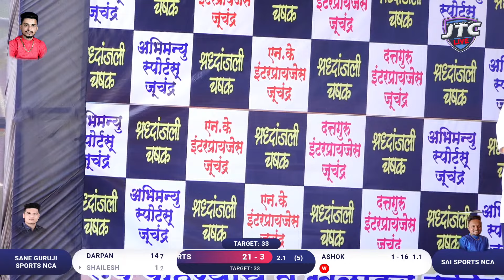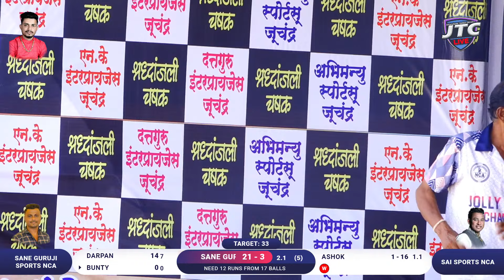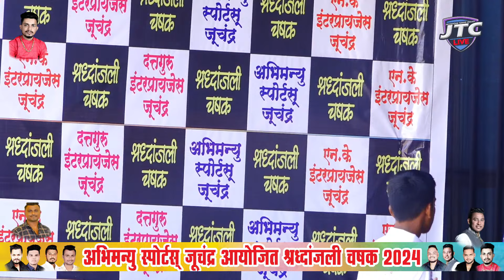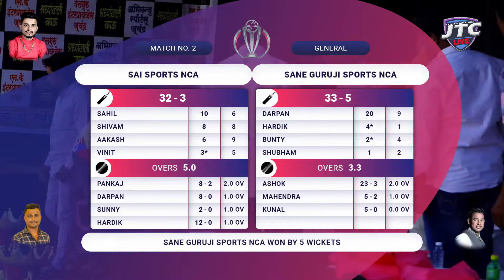DAY 2 || MATCH NO 2 || SANE GURUJI SPORTS NCA VS SAI SPORTS NCA || SHRADHANJALI CHASHAK 2024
SHRADDHANJALI CHASHAK 2024 ORG-ABHIMANYU SPORTS JUCHANDRA